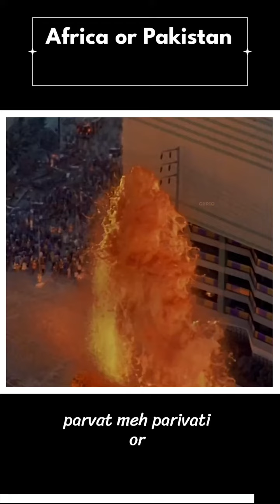Africa or Pakistan earth Control Earth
t is the densest planet in the Solar System. Of the four rocky planets, it is the largest and most massive. Earth is about eight light-minutes away from the ...
Surface area: Total: 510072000 km2; (196940...
Surface equivalent dose rate: 0.274 μSv/h
Surface pressure: 101.325 kPa (at sea level‎)‎
Surface gravity: 9.80665 m/s2 (1 g‎; 32.1740 ft/...‎